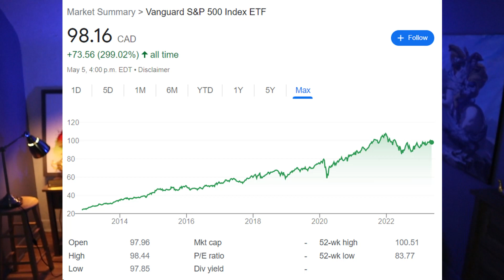Débutant en bourse - Comment Investir son PREMIER 1000$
Vous débutez en bourse? Cette vidéo s'adresse à vous! Je vous explique comment investir votre premier 1000$ en bourse pour que vous puissiez en tirer profit le plus possible!

💰 50$ GRATUIT pour ouvrir un compte et déposer 1$ : Wealthsimple Trade ►